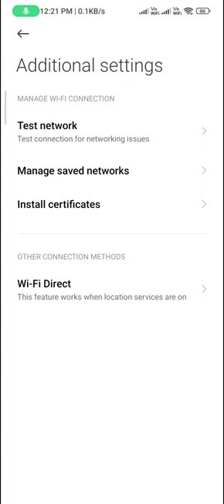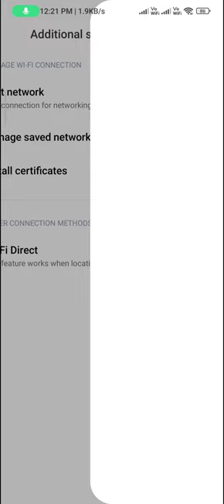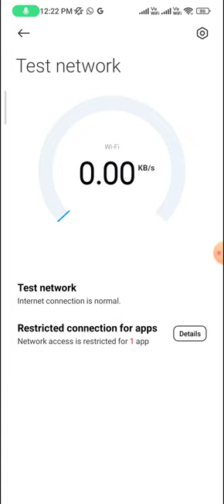How to check the Wi Fi speed in redmi note 9 pro